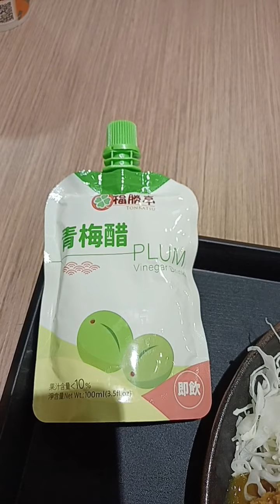AT TONKATSU after work, unlimited rice with soup and vegetables